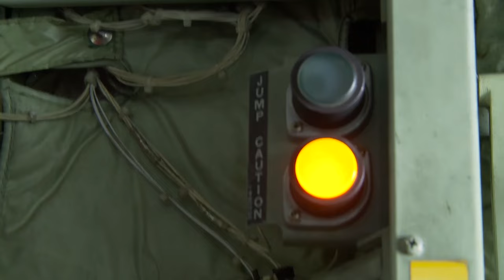U.S. Army Special Forces | Green Berets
US Army Special Forces Green Berets in Action During Exercises

The United States Army Special Forces, known as the Green Berets because of their distinctive service headgear, are a special operations force tasked with five primary missions: unconventional warfare (the original and most important mission of Special Forces), foreign internal defense, special reconnaissance, direct action, and counter-terrorism.

Video Credits: U.S. Army  |  United States Department of Defense